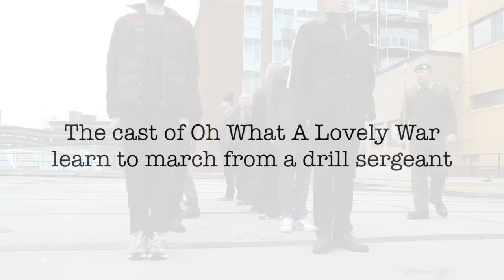Learning to March: Oh What A Lovely War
The cast of Oh What A Lovely War receive a lesson in marching, saluting and staying in formation from a Drill Sergeant outside Theatre Royal Stratford East.

Oh What A Lovely War
1 February - 15 March 2014

Get more exclusive behind the scenes updates on the Oh What A Lovely War social media accounts.